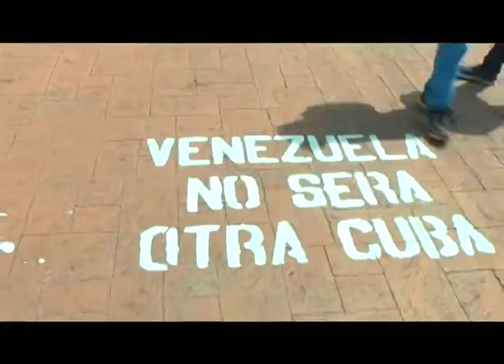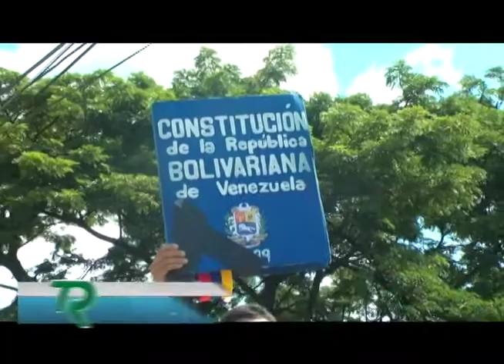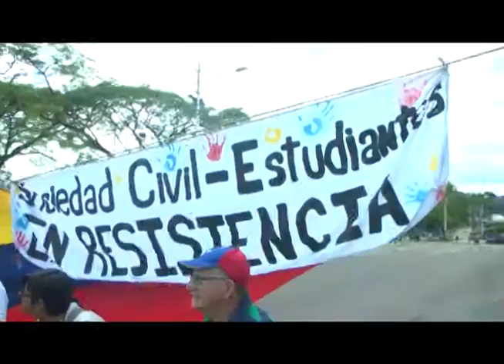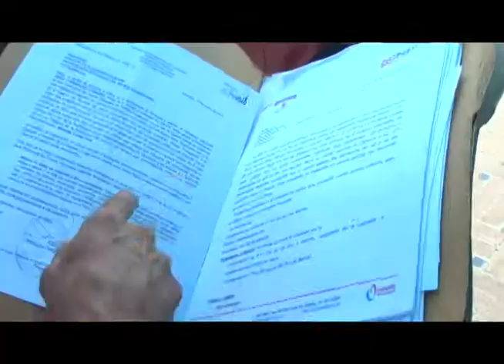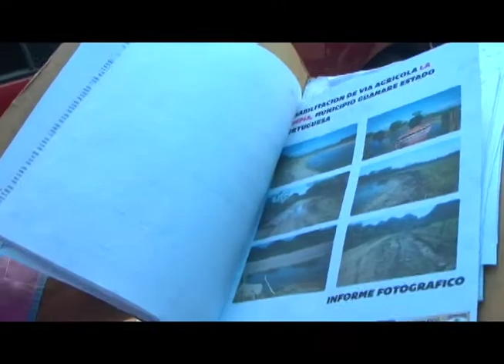TRP NOTICIAS 04/07/17